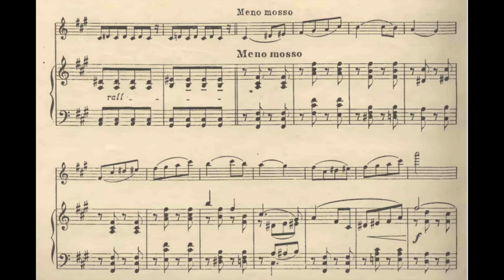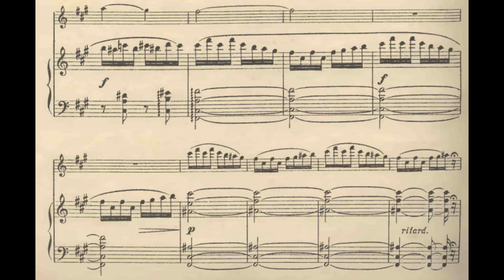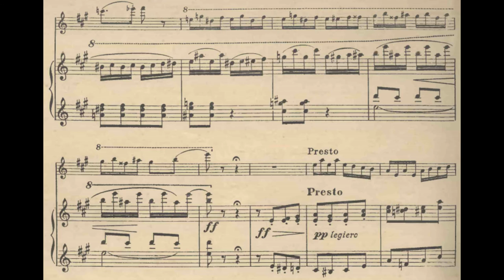Adam Andrzejowski - Burlesque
Violin - Konstanty Andrzej Kulka
Piano - Waldemar Malicki

Adam Andrzejowski was a Polish violinist, composer, and teacher.

Student of Otakar Ševčik and Henri Marteau. He was the concertmaster and member of the Warsaw Philharmonic string quartet. In the years 1902–1911, he gave concerts as a soloist] , and after 1912 he devoted himself to teaching.